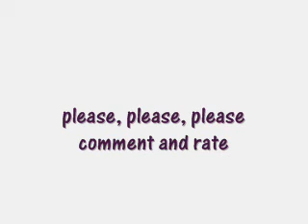Henry and Anne-i don't love you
i quite liked this song and thought it quite matched the emotion between henry and anne.*PLOT* Everyday Anne can see that Henry doesn't love her anymore because he loves Jane but Anne wishes that he could just turn around and say "i don't love you like i did yesterday".Instead of torturing her.